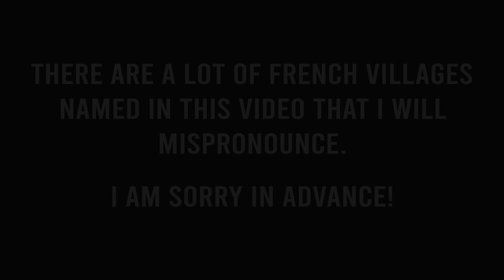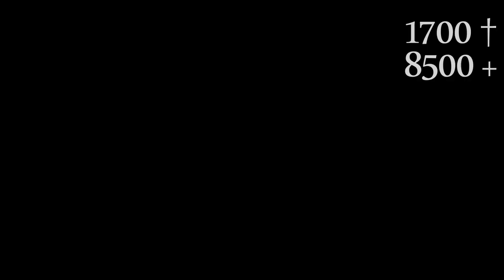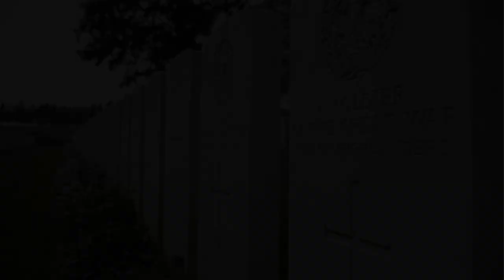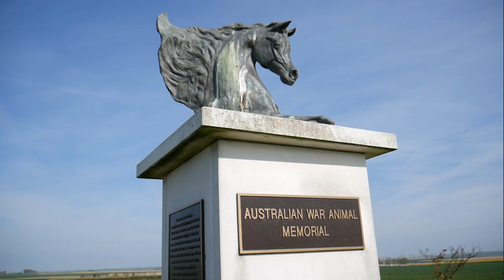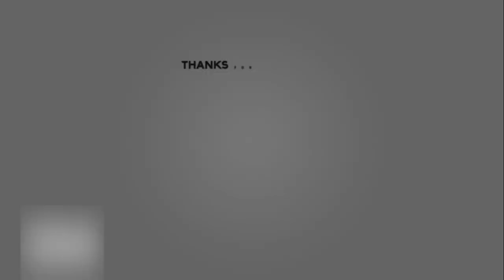The Battle of the Somme 1914-1916 | WW1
Finally, after many months of being inactive... i am back at it again!
This video will be about the whole battle of the Somme. You will learn about the whole build up toward the 1st of July which doesnt get mentioned that often in WW1 Somme documentaries.
But i wouldn't be Sandervk History if i didn't tell you guys about the whole prelude aswell!
I hope you guys enjoy this video because it took me alot of effort to make.
There are maybe some tiny little mistakes here and there, but i hope that doesnt bother you to much.
Especially with the French names i "tried" to pronounce...
Well i hope you will enjoy this one, and i will be uploading more videos again!

Narration at the end by my good friend: Shaun Wells

Location: Belgium, Somme.

Hope you guys enjoy this video! And looking forward to show you guys the next place!

Salute!